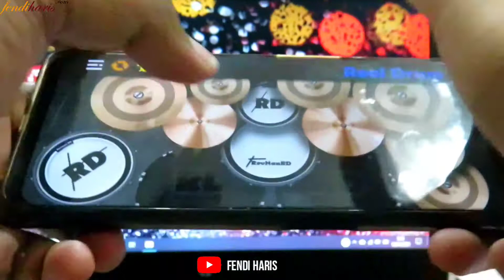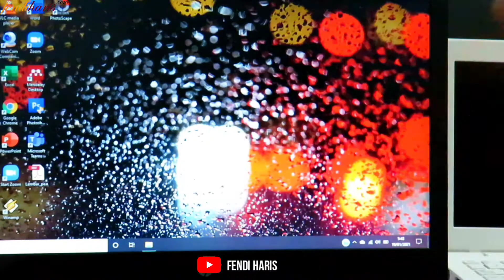Lagu Crayon Shinchan Opening Indonesia Versi Musik Rock - Real Drum Cover ⁉️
Tonton sampe habis cuma semenitan, keren. lagu crayon shinchan sub indonesia.

Terimakasih sudah support dan menonton video ini.